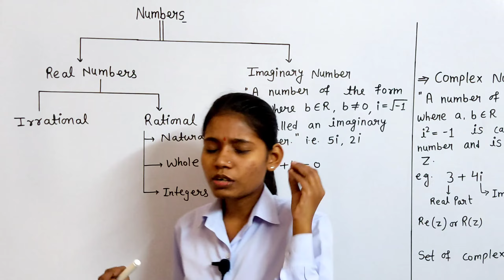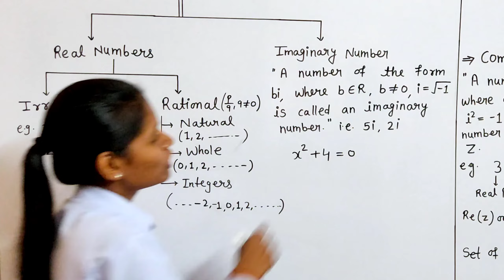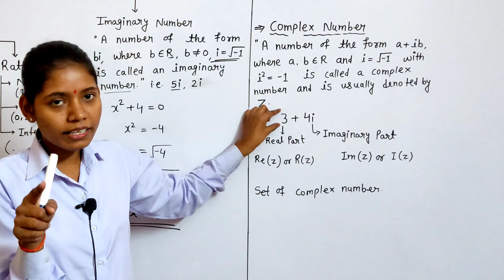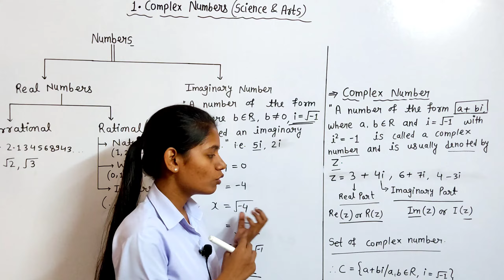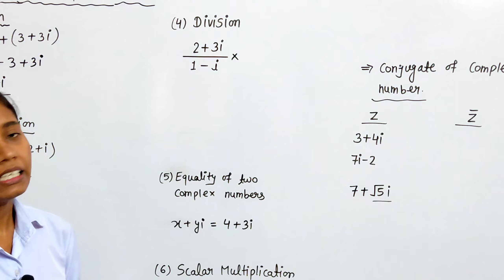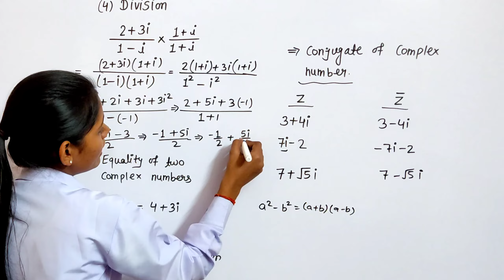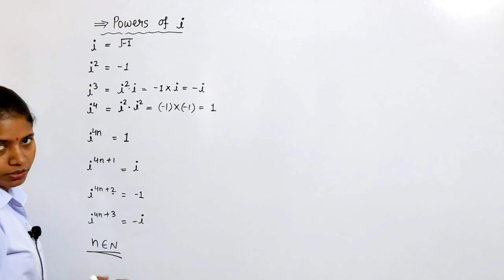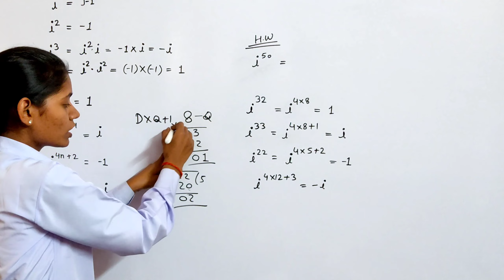Chapter 1 Complex numbers class 11 science maths | Basic concept Lecture 1 Maharashtra board